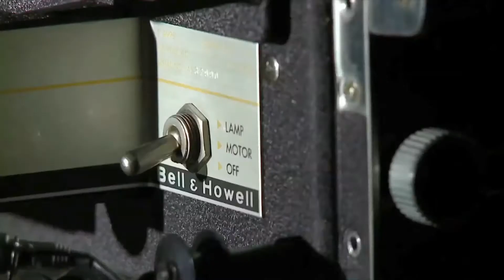Giro de Ases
🆕 En CineySeries21 reconocemos el gran logro de estrenar en tiempos pandemia, con GiroDeAses, película de Sebastián Tabany, a quien tuvimos el placer de tener en el estudio. Te compartimos un poco de las entrevistas en backstage que hicimos.